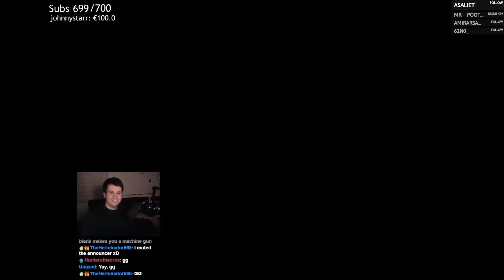Dota 2 But One-Shot Towers